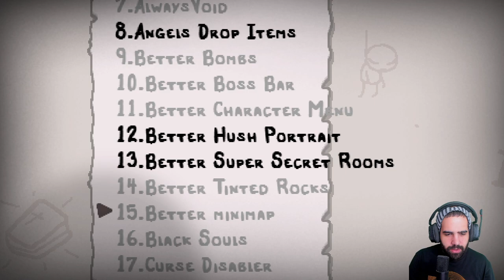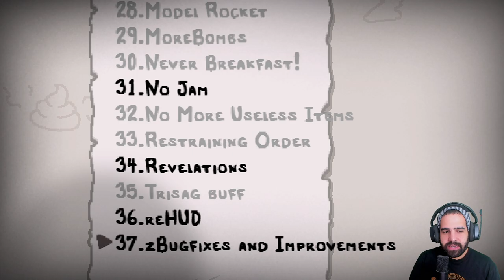SARAH & DANTE • The Binding of Isaac - Episodio 123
Probamos los nuevos personajes de Revelations Ch. 2: Sarah y Dante.
⯆ Ábreme ⯆